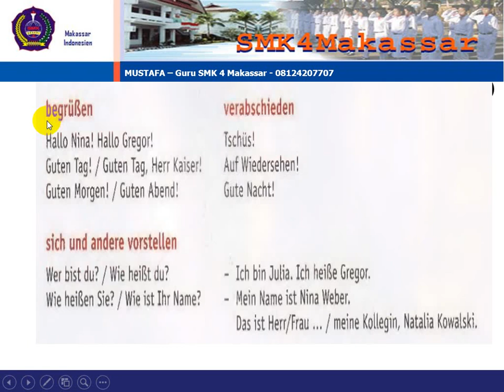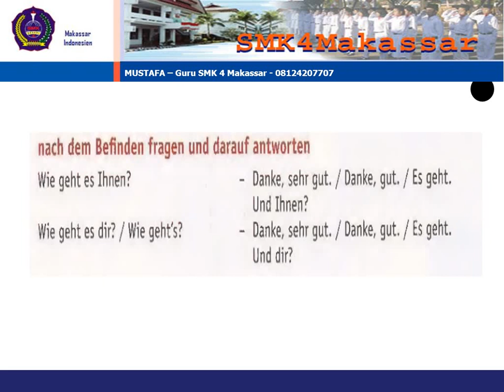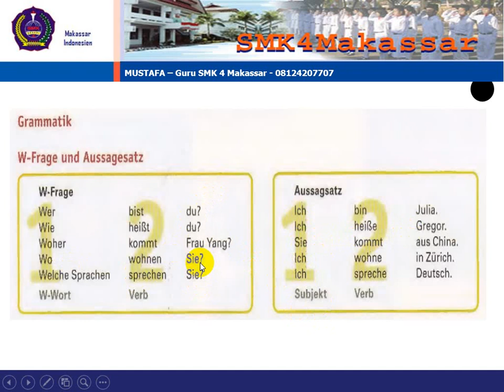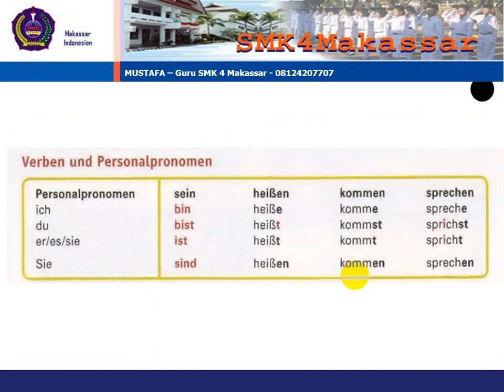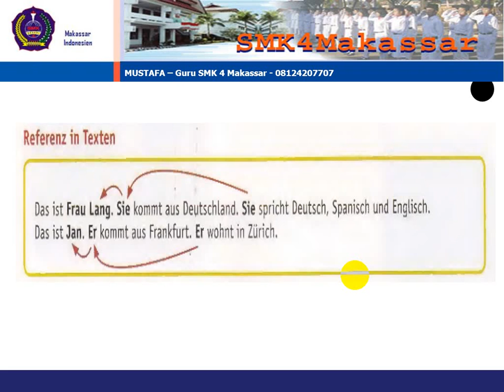Kurz und Klar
Kesimpulan Materi Lektion 1